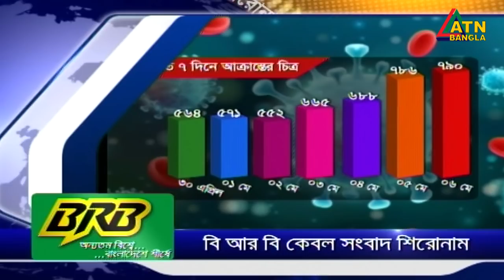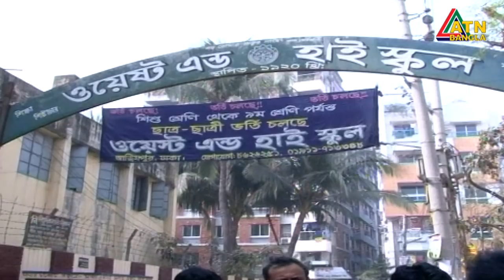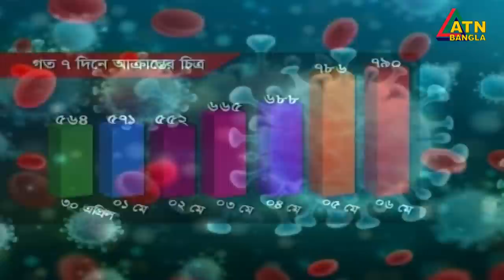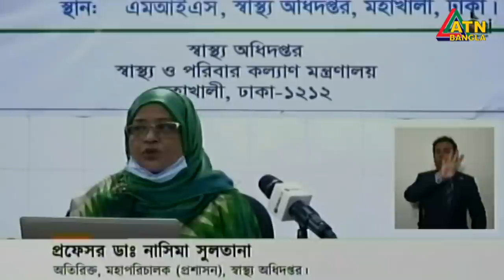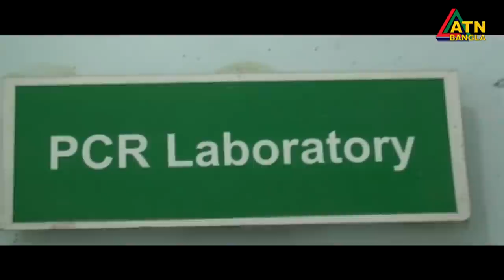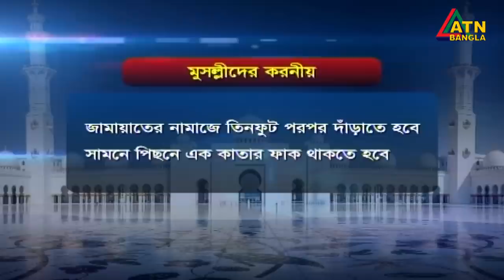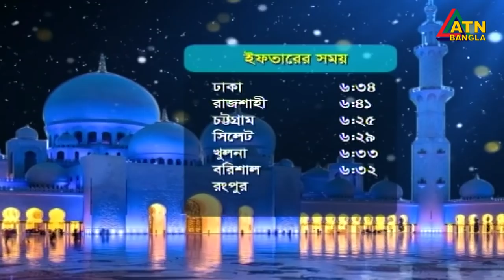এটিএন বাংলা সকালের সংবাদ । 07.05.2020 | 7am | ATN Bangla Morning News